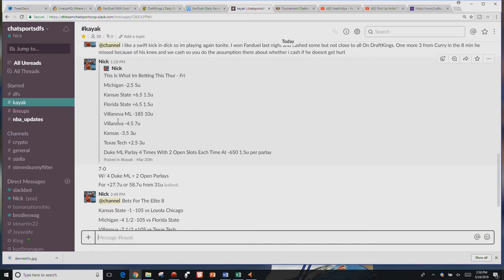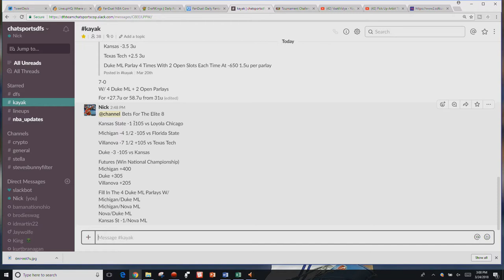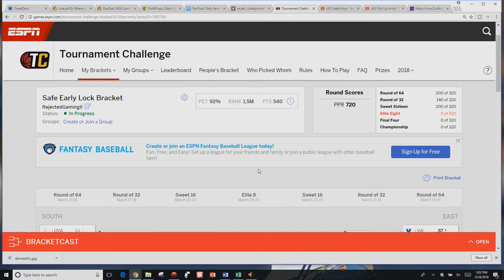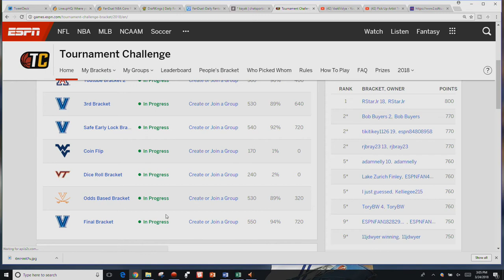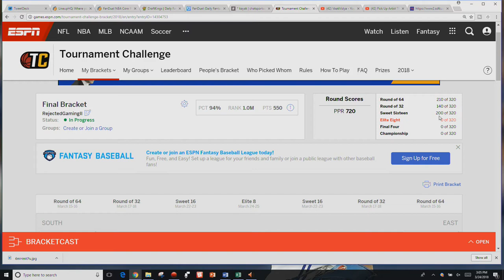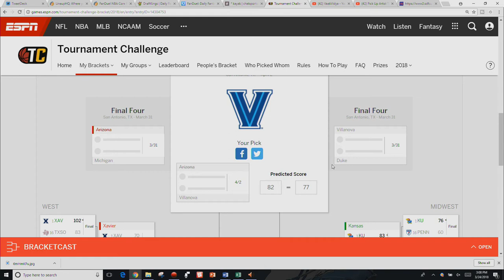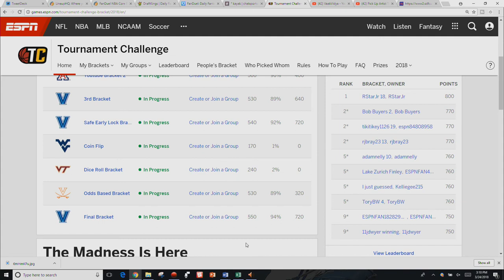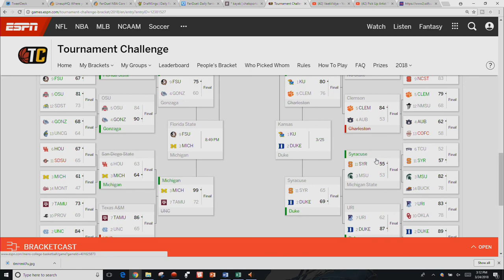2018 NCAA Mens Basketball Tournament - After Sweet 16 Update